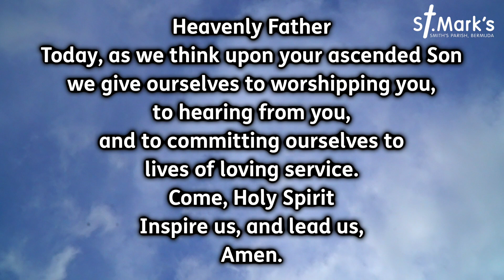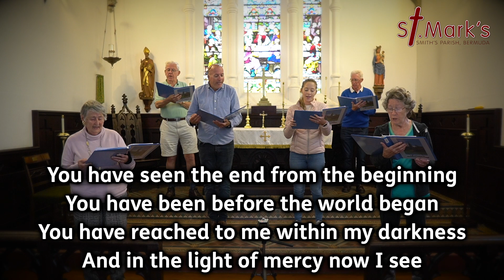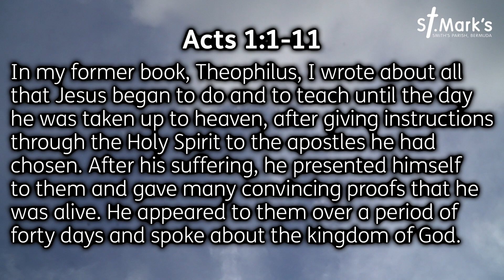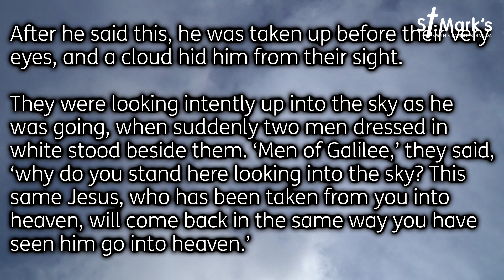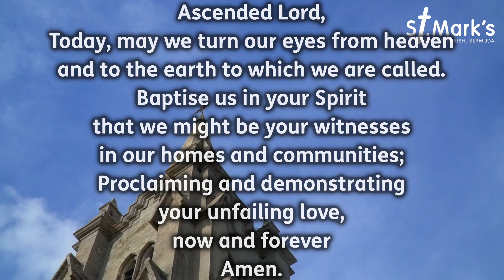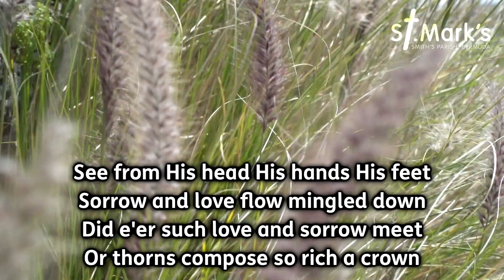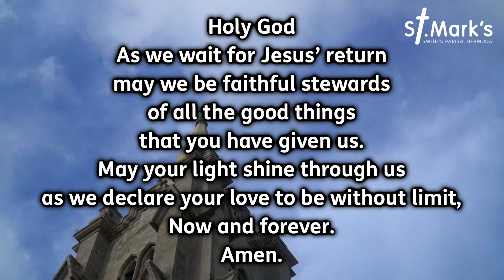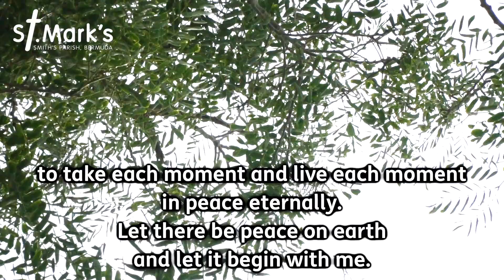Sunday Worship - Ascension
Our Sunday worship on the theme of Ascension.

Prayers and Reading - Rev Gav
Preacher - Canon Anne

Music arranged and performed by St. Mark's Church.

Music Reproduced under CCLI (Christian Copyright Licensing International) account:

St. Mark's Anglican Church
Copyright Licence - 623814 Size B (Exp. 31 May 2021)
Streaming Licence - 985111 Size B (Exp. 31 May 2021)